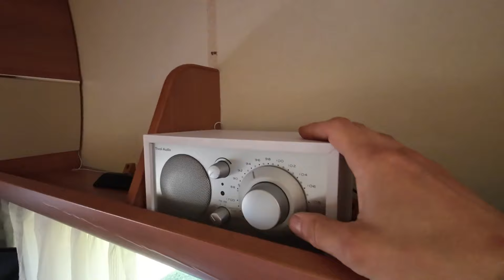Vaunulla Euroopassa jakso 1: ÄN YY TEE NYT!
Videossa käydään läpi käytettyä Hobby 545 KMF La Vita asuntovaunua tulevaa lomareissua varten. Vetoautoa BMW E61 525xd unohtamatta. Katsotaan mitä varusteita ja työkaluja pakataan mukaan ja tsekataan vaunun tän kauden parannukset. Vaunussa on Trumatic ilmakeskuslämmitys ja nukkumapaikat kuudelle. Muistahan pistää kanava tilaukseen niin et missaa tulevia videoita!

👍 Tue kanavaani ja hanki joku tuote verkkokaupastani! 💯

Hakusanat:
Hobby
Caravan
Karavaanari
Karavaanarit
Asuntovaunu
Asuntoauto
Retkeilyauto
Best Caravan
Käytetty asuntovaunu
Kitkavetopää
Winterhoff
Dometic
Kosteus asuntovaunussa
Asuntovaunun kosteusmittaus
Asuntoauton kosteusmittaus